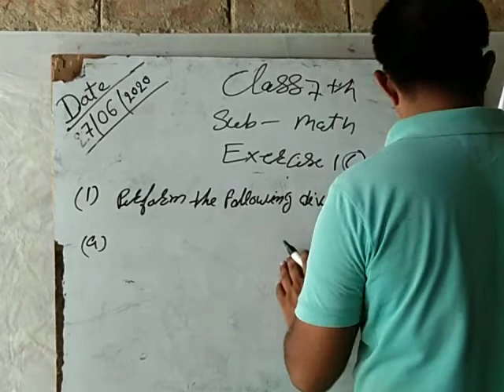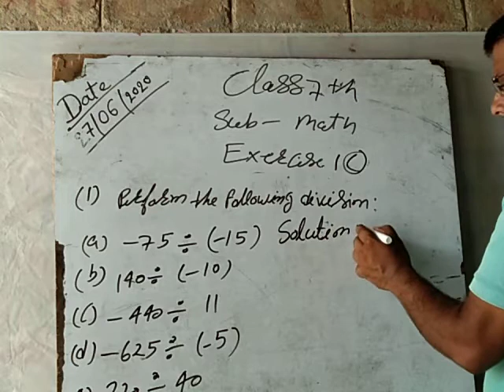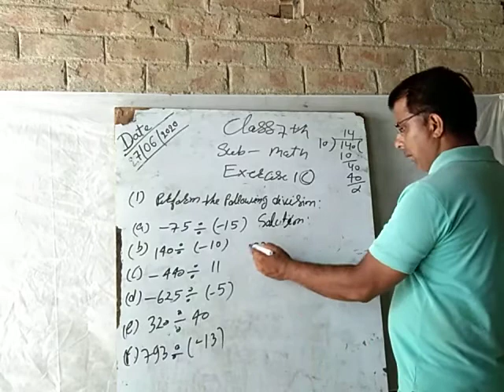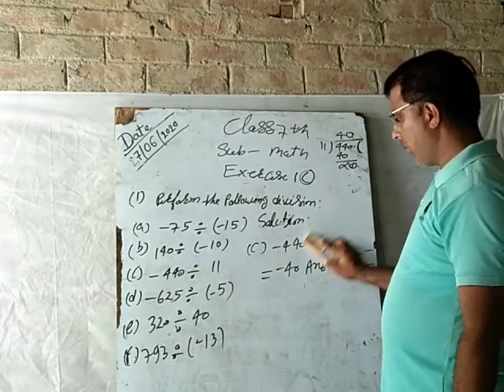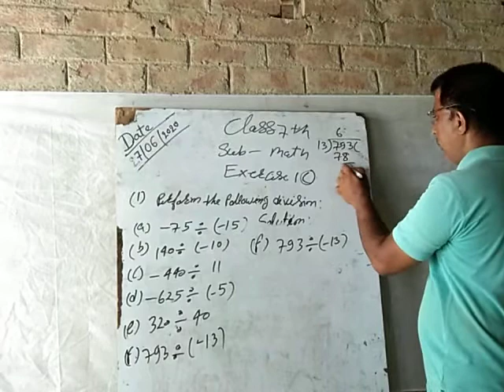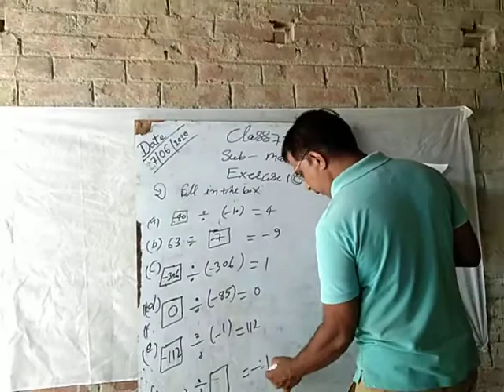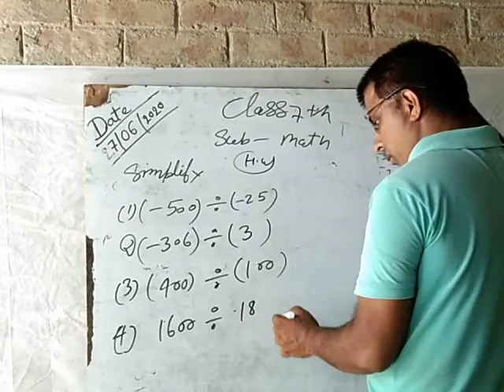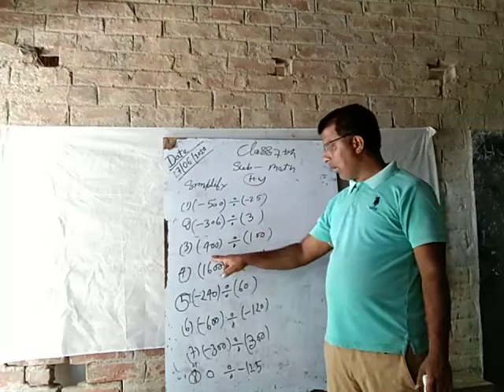Class 7 math by kuldeep sir